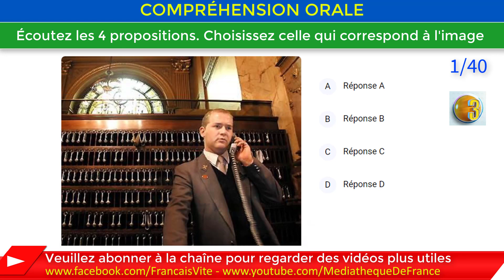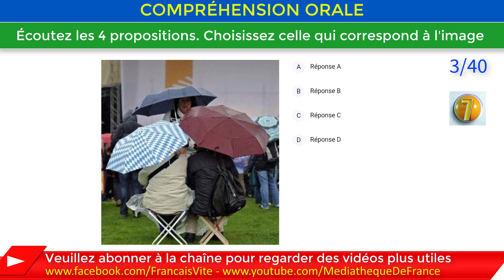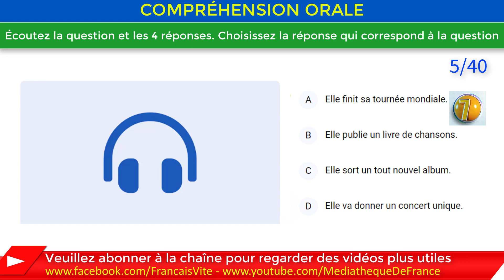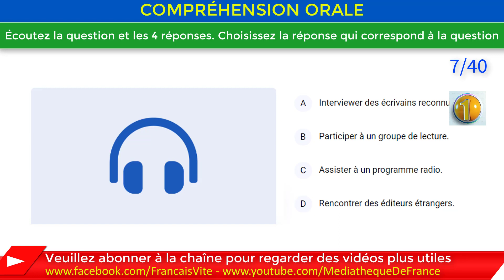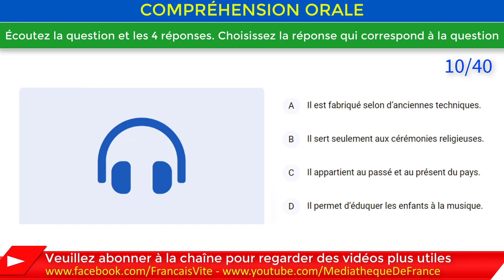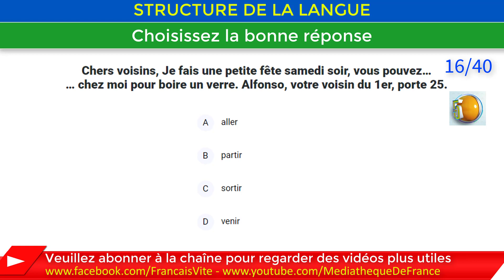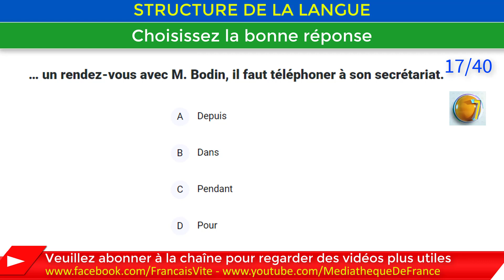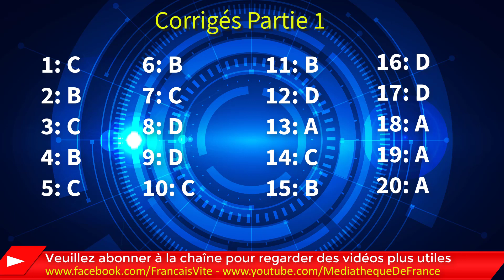Test TCF, Test d'entraînement au TCF, Réussir TCF Numéro 5 - Partie 1